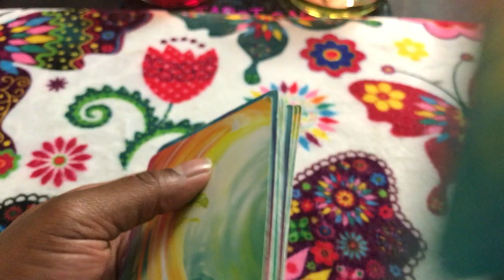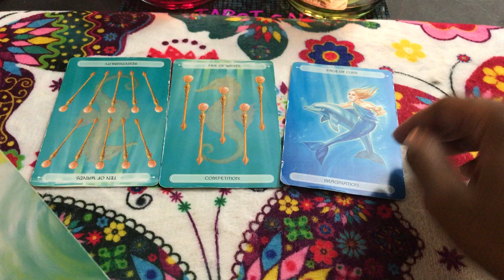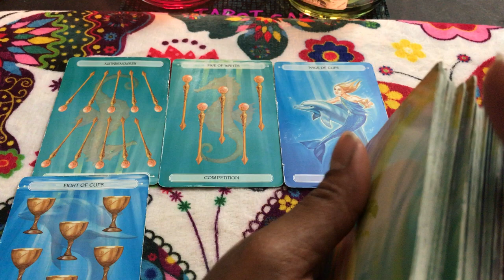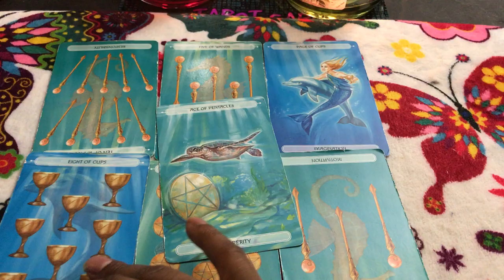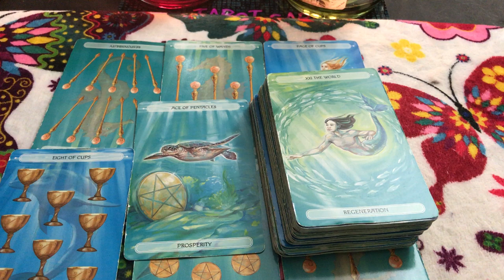(TIMELESS)) Cancer weekend forecast. I don't wanna fight no mare. I'd rather make money. TAROT TAROT